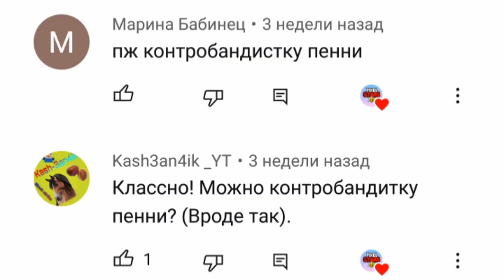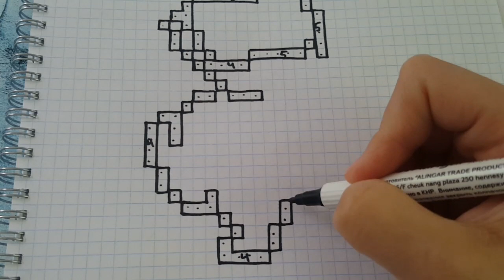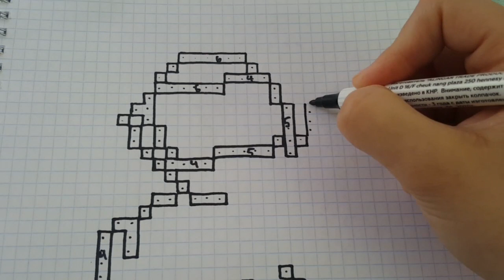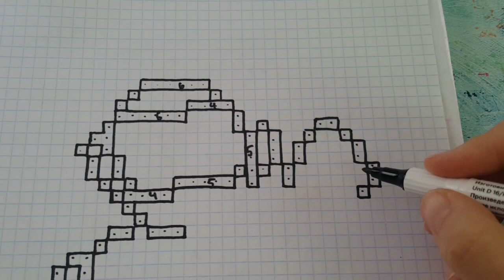КОНТРАБАНДИСТКА ПЕННИ ИЗ БРАВЛ СТАРС ПО КЛЕТОЧКАМ BRAWL STARS PIXEL ART